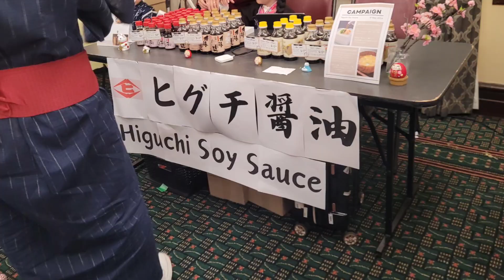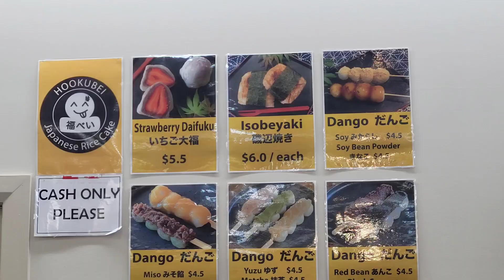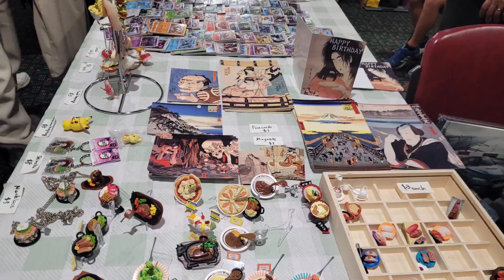Japan Festival 2024 Box Hill Town Hall 🍣🍡👘🍵🇯🇵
Japan Festival 2024 took place at Box Hill Town Hall on May 19th 2024, between 10am and 5pm.

Exploring Japanese Festival highlights!

An event for people from different walks of life to come together and appreciate the beauty of Japanese culture. 🌸 🩷 🌸